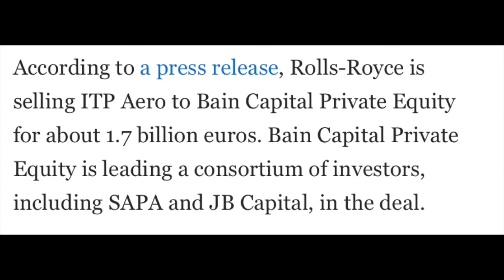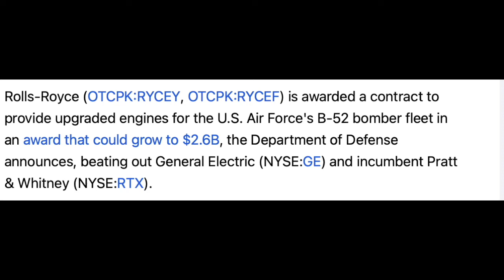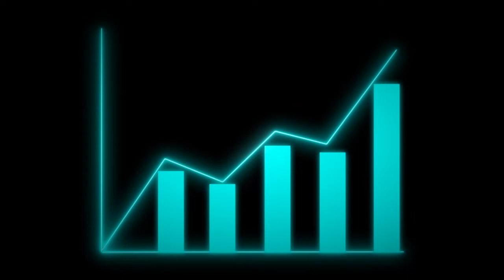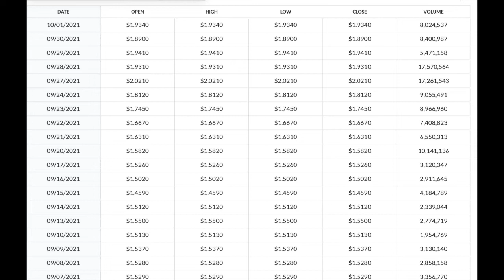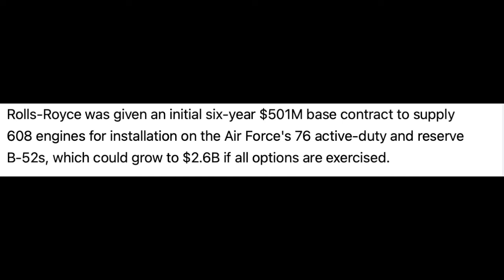🔴 ROLLS ROYCE--BREAKING WALLS ✋ RYCEY STOCK